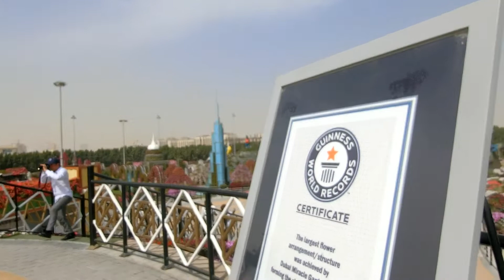PNM#46 "តើអ្នកមើលឃើញបែបណាចំពោះអ្វីមួយ? ឱកាសឬបញ្ហា?"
ថតនៅសួនច្បារ Dubai Miracle Garden ជាប់Guinness World Record ដែលមានផ្ការាប់ពាន់ប្រភេទ នៅឌុយបៃ (Dubai) ...